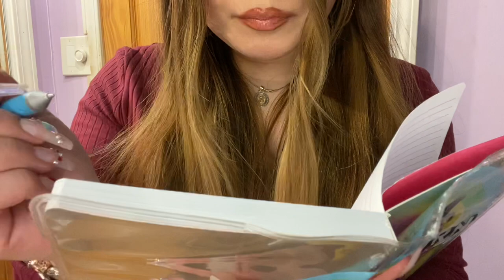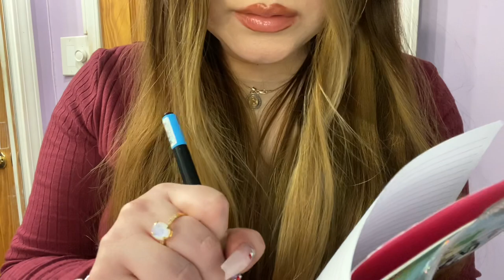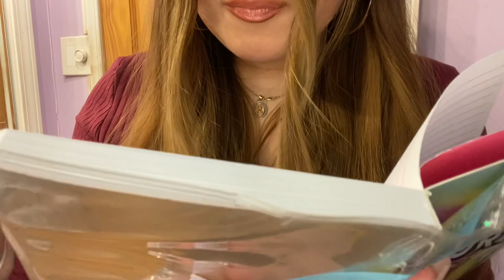ASMR bitchy receptionist roleplay 💅🏻